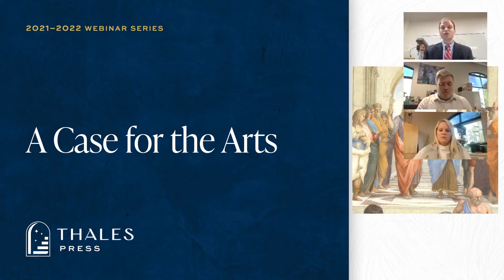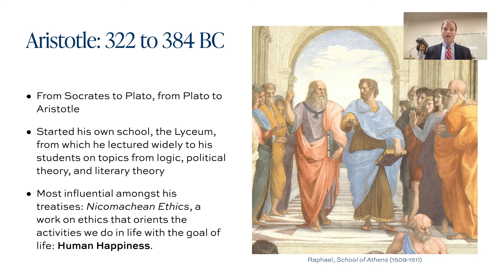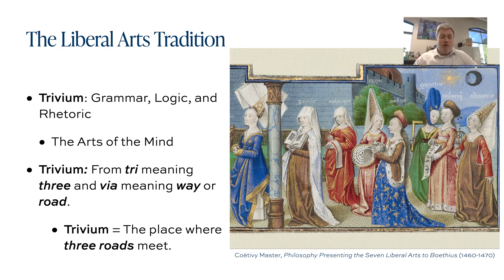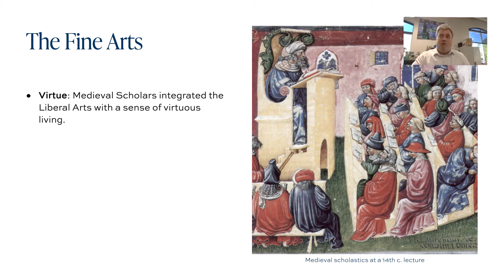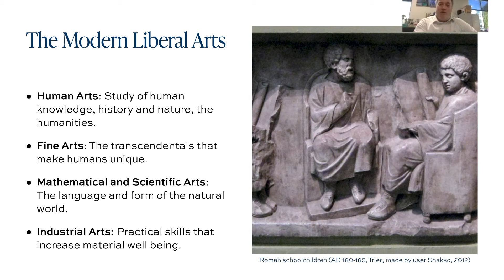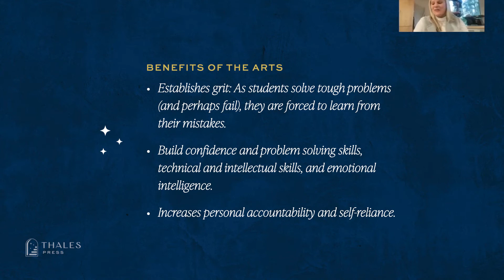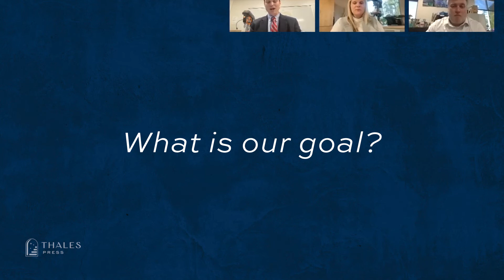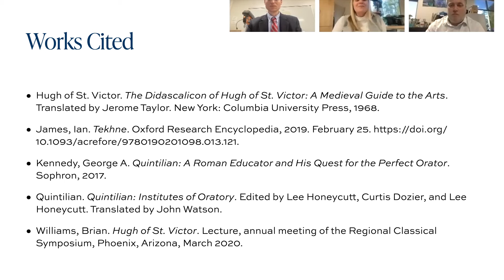Thales Press Presents "A Case for the Arts"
Thales Academy Administrators, Ashley Bahor, Matt Ogle, and Winston Brady, discuss how Thales Academy can help students focus on what is good, true, and beautiful through the value of the fine arts and their integration with practical, real-world skills.

This webinar was streamed on December 9, 2021. Learn more about Thales Press and register for upcoming events and webinars